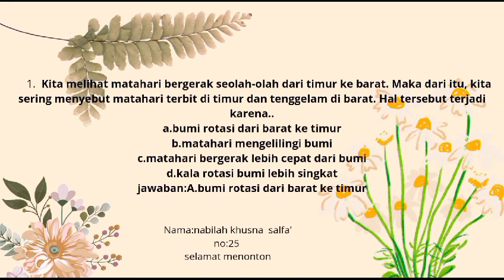Tata Surya 7C, 25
Para siswa hebat kelas 7 SMP, inilah tugas siswaku tentang tatasurya, mari belajar bersama...